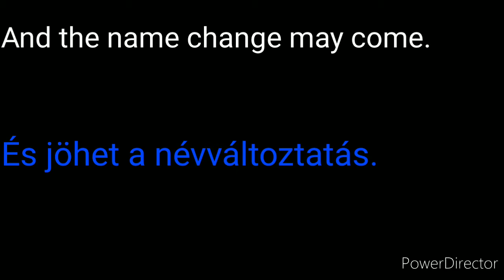Happy New Year for everyone! - 2021